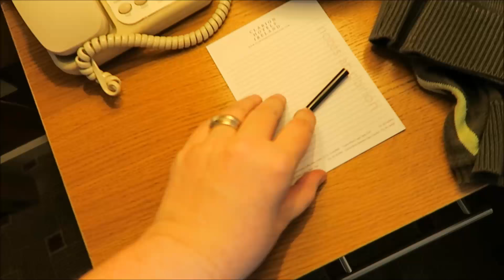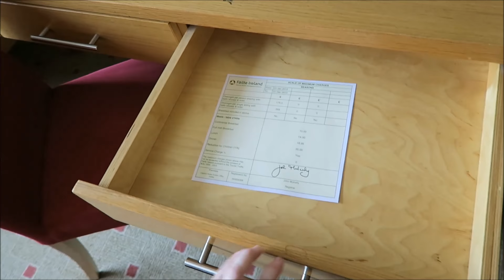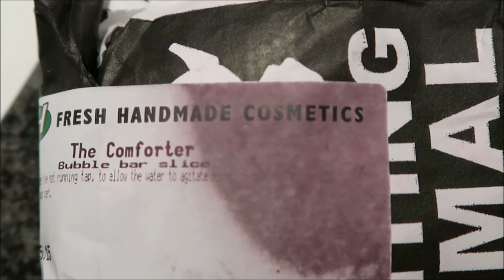Family Holiday Vlog - Day 1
After the few crazy months we have had with Jamess treatment and Alfie's arrival, we thought a little break would do us good so we decided to book a few days holidays in Dublin to relax.

Eventhough it was not far from home and not a very long stay it was really a good way to put the past few months behind us and feel refreshed as well as having some much needed family time.